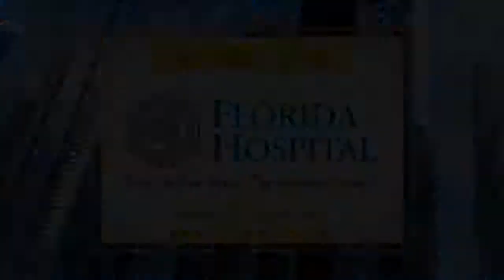FL Hospital REV 1